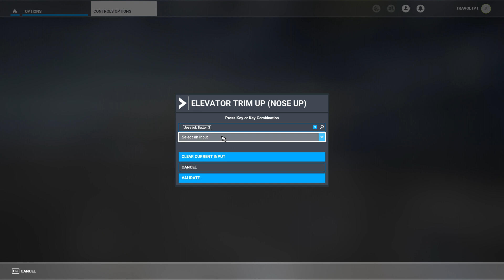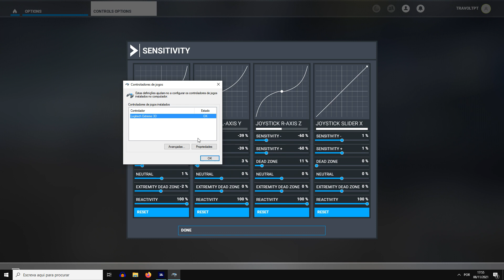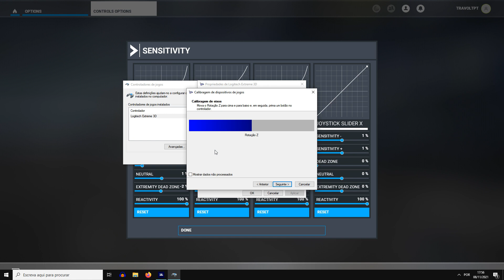Como Calibrar Joystick Microsoft Flight Simulator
Como calibrar e configurar o vosso joystick ou controlador no FS2020.

Índice:
00:00 Introdução
00:35 Telas de Atalho MSFS
02:04 Configurar Sensibilidade MSFS
6:25 Calibrar Joystick desalinhado Windows 10